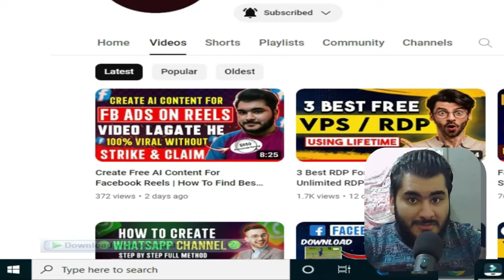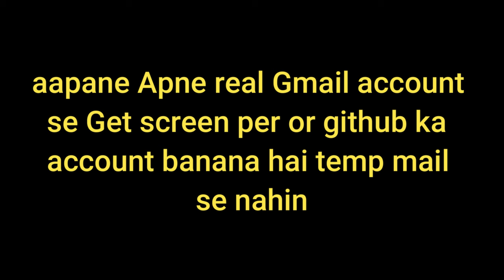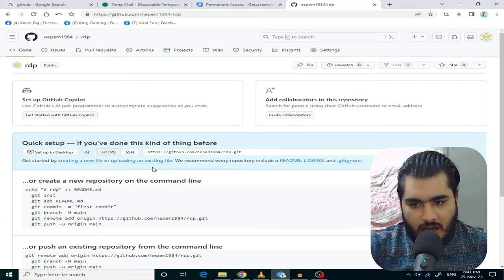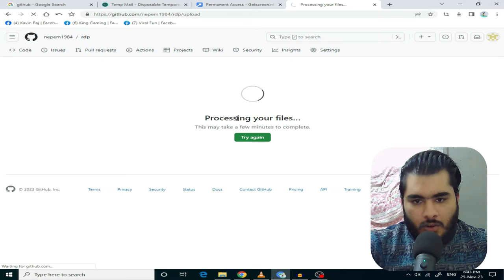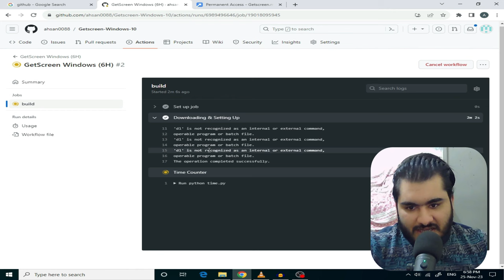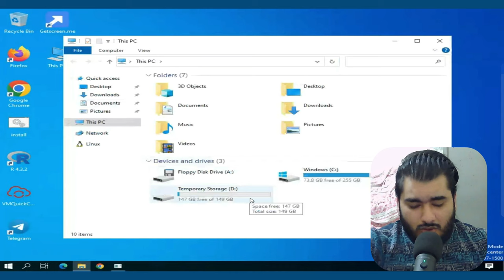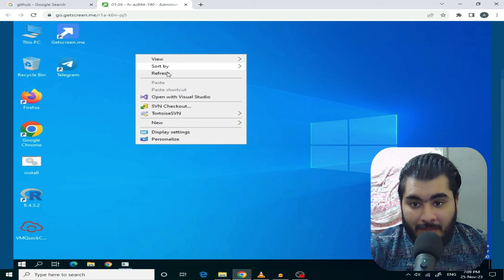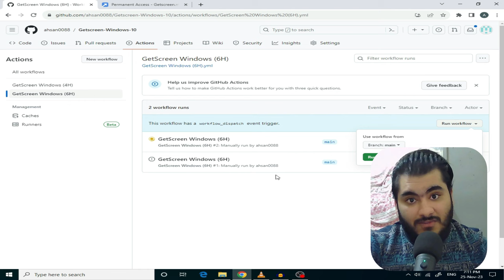GitHub Free RDP In 2024, How To Create a Free RDP For Lifetime 2023, Get USA RDP, Get Free RDP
In this video, I will show you How To Create Free RDP in 2023,. I will teach you how to create a free RDP of Github that you can use for lifetime, In this RDP you will get 16GB of RAM, and 2 cores CPU I will tell you the complete method how you can get RDP for free So must watch this video till the end.
For Buy Rented Traffic Facebook:
How To Make an NFT's Advance Course,
       🔎 Relatable Keywords 🔎
free remote desktop software,
best remote desktop software
RDP server,
how to create github free rdp,
github free rdp 2023,
how to create rdp using github,
github free rdp
best free remote desktop software
remote desktop services
google chrome remote desktop
rdp vps,
RDP software,
free rdp software,